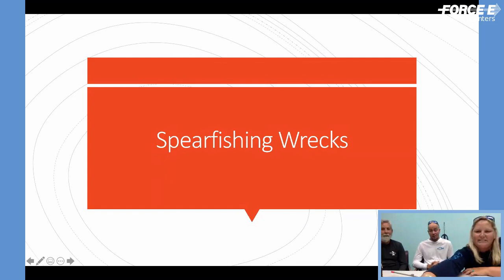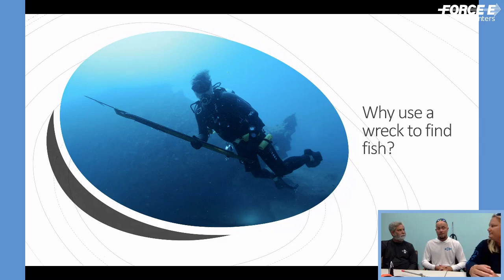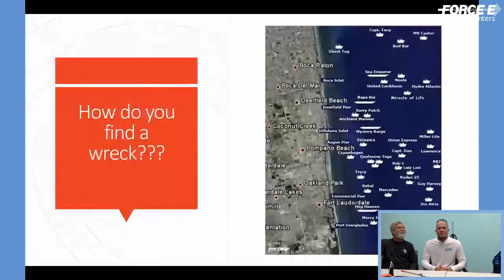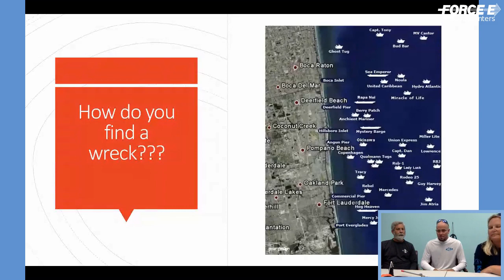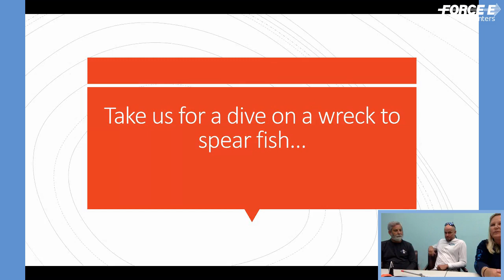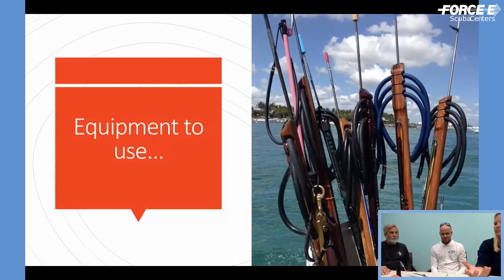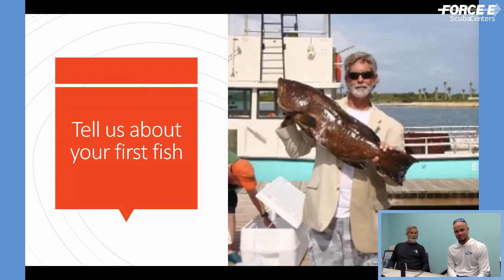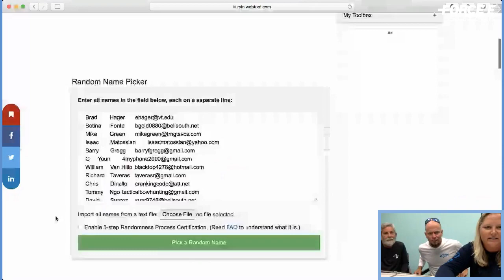Speafishing Wrecks FB Live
Listen in on how to use wrecks/artificial reefs while hunting for fish. Force-E Spearos will give you tips and tricks to land you dinner, plus some "big fish" stories.